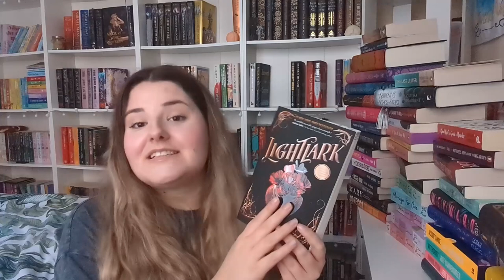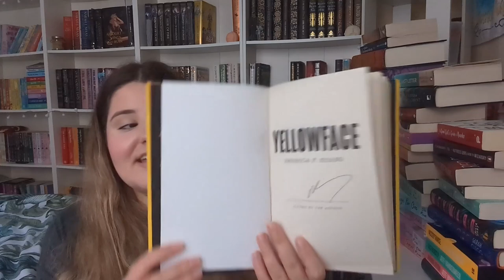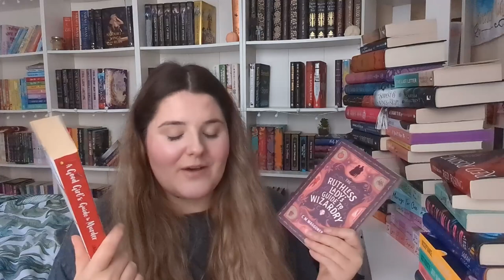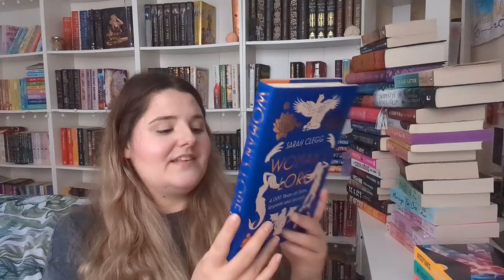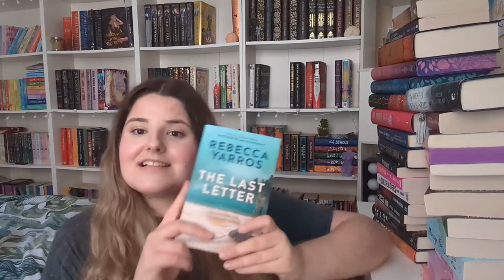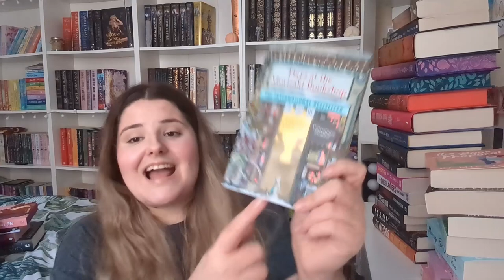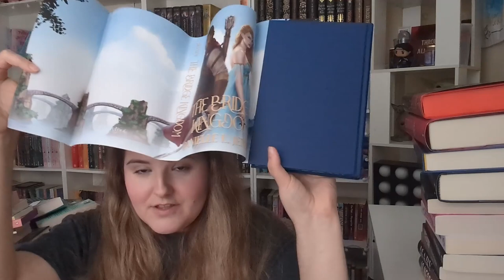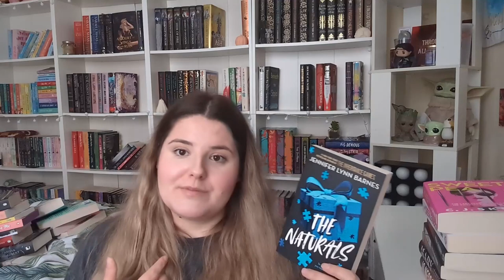A VERY Delayed End of Year Book Haul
✨Amazon Wishlist✨